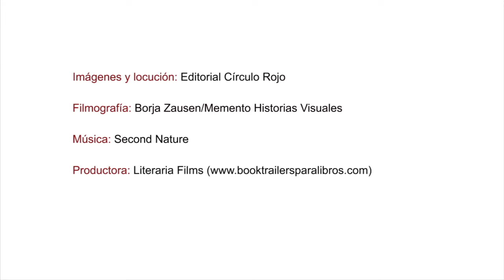Presentación Internacional del Manual de Psicología y AutoAyuda (MPA)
Presentación internacional del Manual de Psicología y AutoAyuda (MPA): "Eres Amor y Posibilidades Infinitas"

¿Qué es lo que hay que hacer para adquirir la Capacidad MetaPerceptiva?
El paso inicial para adquirir las habilidades metaperceptivas es exactamente “darse cuenta” de la necesidad que tenemos de lanzar “consciencia” sobre nuestras rutinarias y limitadas vidas cada día. (Si lees esto, es muy posible que ya hayas ante este paso)

La rutina, la restricción y el agobio continuado, que acompañan a la mayoría de nuestras actuales vidas rutinarias, acaban generando con el tiempo una multitud de emociones negativas que al final afectan a nuestra salud física y mental. (Daño físico y sicológico)

La Clave o bien Solución a este inconveniente está en la Autoconciencia. Esto es, la capacidad de “darnos cuenta” de lo que pasa para de esta manera poderlo mudar.

Si no me doy cuenta de lo que pasa, sea lo que sea, no puedo hacer solamente que reiterar lo mismo, una y otra vez. Y así, puedo llevarme una vida entera, con el costo eludible y también superfluo de sufrimiento personal que esto puede implicar en mi y en los que me rodean.

No obstante, la paradoja está en el hecho de que estamos tan ocupados, absorbidos y distraídos con nuestras actuales circunstancias vitales que no tenemos tiempo para mirar más lejos de nuestra “pequeña” experiencia vital. (Trampa de la Rutina y de la Zona de "Confort")

Y la consecuencia inmediata es que perdemos la posibilidad real de vivir una vida de posibilidades infinitas que es “ocupada” por la supervivencia sensible y mental que vivimos en el cada día y día a día. Y por una cuestión de Dignidad y Libertad Personal esto es simplemente INADMISIBLE.

¡RECLAMA UNA “VIDA CONSCIENTE” POR UNA CUESTION DE DIGNIDAD y LIBERTAD! ... Y, ¿Por qué razón?

 ¡SIMPLEMENTE PORQUE TE LO MERECES,
ES TU DERECHO VITAL!

Con este propósito, el portal de y también-learning de autoayuda.es, te ofrece una serie de Recursos y Materiales de AutoAyuda Sicológica a fin de que hagas posible esta nueva forma de procesar o bien probar tu realidad rutinaria. (El inconveniente no está en la realidad rutinaria, está en "como" se vive o bien experimenta esta realidad rutinaria)

¿Cuál es el paso inicial?
El paso inicial es “tomar consciencia” de que precisas “tomar consciencia”. Y de que esta Autoconciencia ha de ser "sostenida" en el tiempo. (O sea, de poco nos sirve darnos cuenta de algo esencial, si entonces lo olvidamos de forma prácticamente inmediata pues nos volvemos a "distraer" con todo cuanto nos circunda)

Puesto que bien, para facilitarte la adquisición de una Autoconsciencia sostenida o bien continuada en el tiempo, te presentamos el Manual de: "Sicología y AutoAyuda: Eres Amor y Posibilidades Infinitas"
Manual de Sicología y AutoAyuda: "Eres Amor y Posibilidades Infinitas"

El Libro es un Manual de Trabajo, escrito en el formato de Sesiones de Autoayuda a fin de que sean los propios lectores, lo que administren su ritmo y progreso de forma autónoma y también independiente.

El manual se dirige tanto al lector que desee efectuar un Programa de Adiestramiento en Habilidades Metaperceptivas (PEHM), como al estudioso que desee ahondar en los fundamentos teóricos y prácticos de la Metapercepción. (Anejos)

Este Manual de Sicología y Autoayuda, también contiene seis extensos anejos que poseen la fundamentación científica y filosófica de la Psicologia Metaperceptiva, un modelo sicológico experimental, un modelo antropólogico y cultural basado en el metasapiens o bien humano treinta y una investigación de caso único autoaplicado con los resultados de cinco años de observaciones sistemáticas